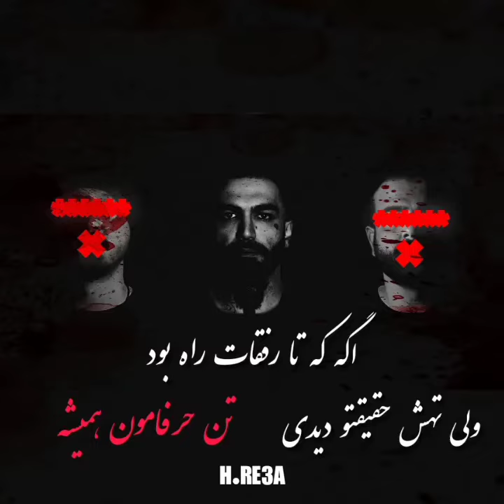ho3ein shayea gang sadegh kqz rap youtub 2ja deep sad ufc dope hiphop yad mood